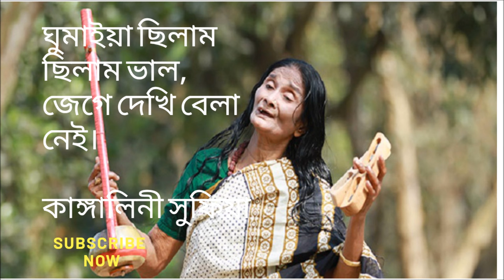Ghumaiya chilam valo chilam, jege dekhi bela nai Kangalini Sufia